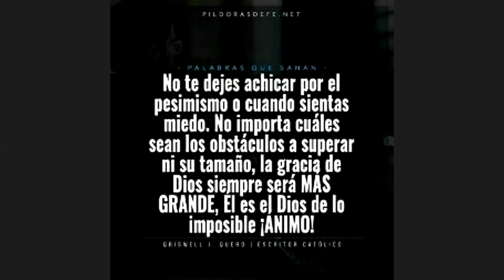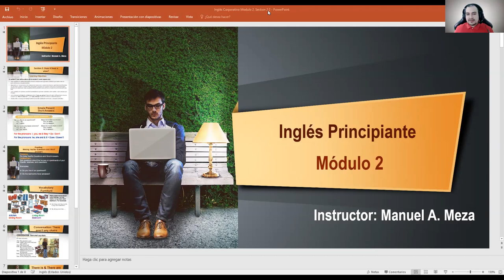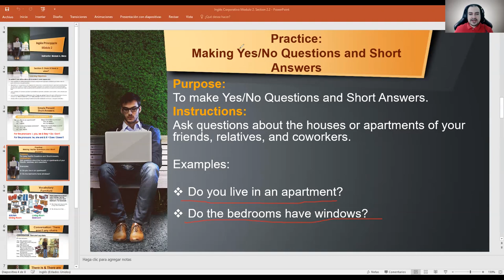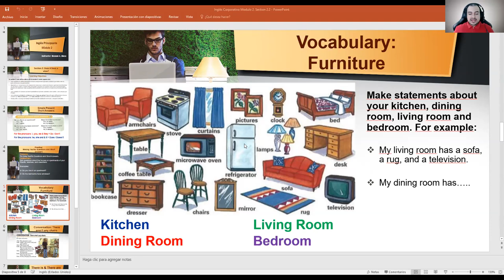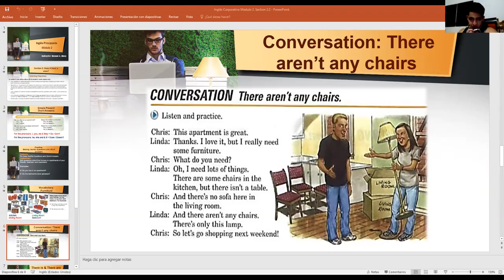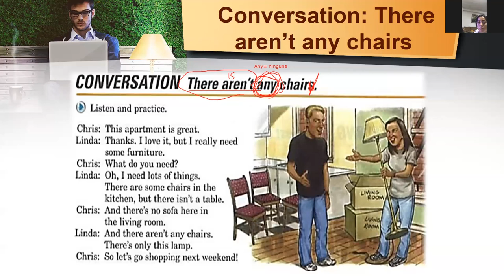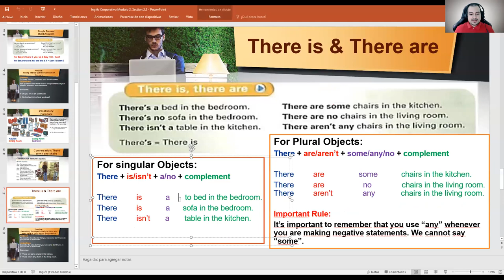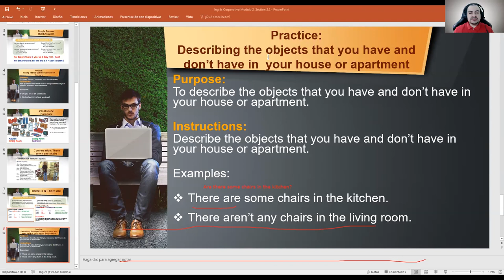Ingles Corporativo- Simple Present Short Answers/There is & There are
During the class, we discussed Simple Present Short Answers and the usage of There is & There are.

Durante la clase, discutimos preguntas con respuesta corta (si/no) en presente simple y el uso de "There is & There are".